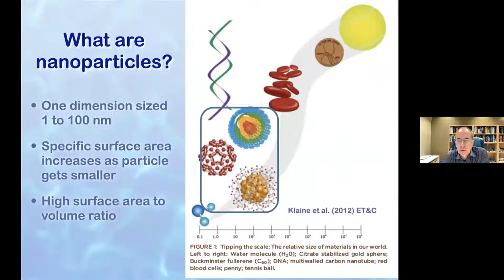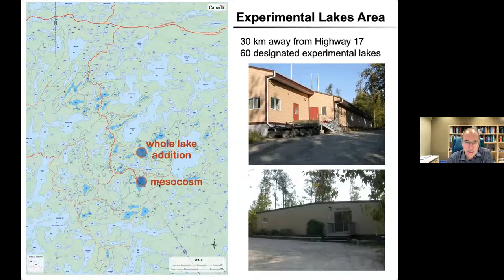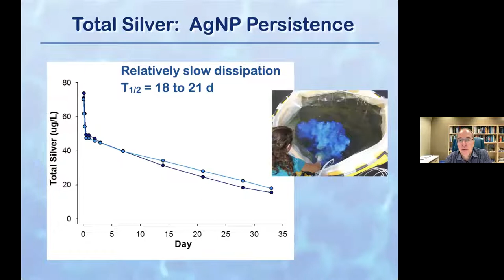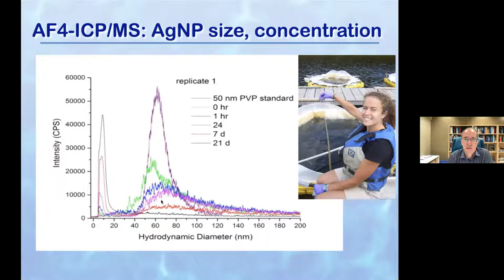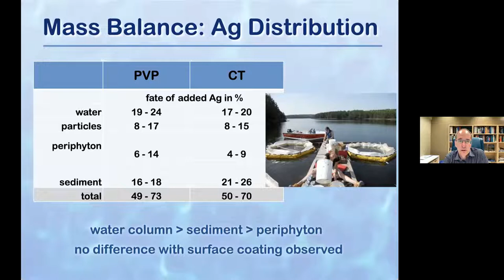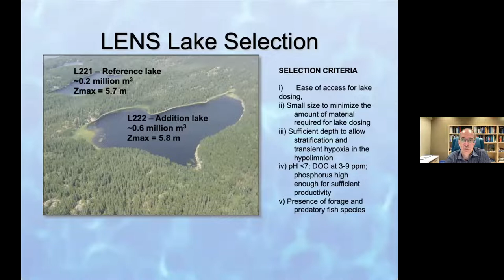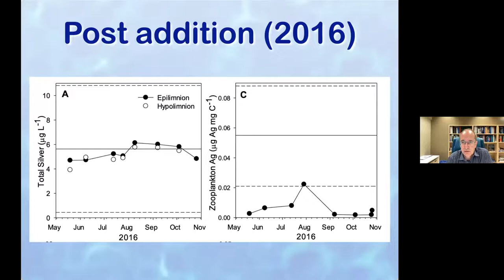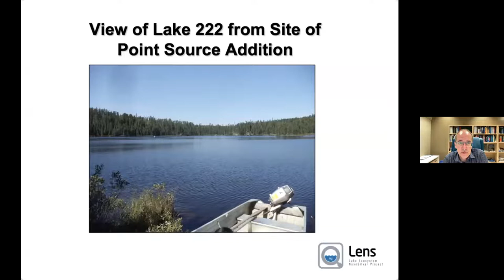Nano 2022 | Lecture 7 | Fate of silver nanoparticles in lake water (Hintelmann)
Lecture 7 of the IIES Nanoparticles Online Seminar Series. This week's lecture, "Fate of silver nanoparticles in lake water" was given by Professor Holger Hintelmann from Trent University (Canada).